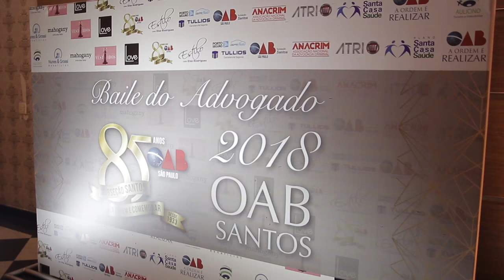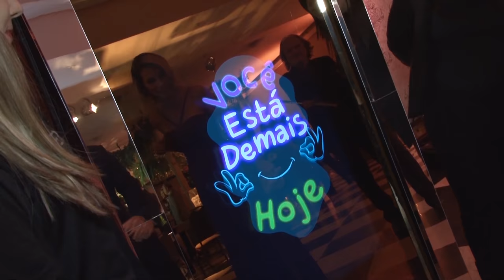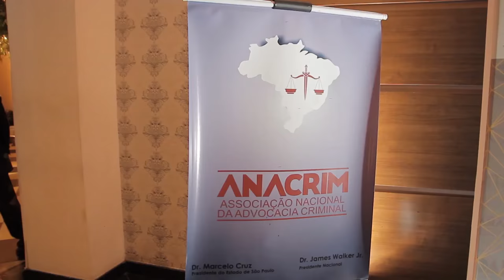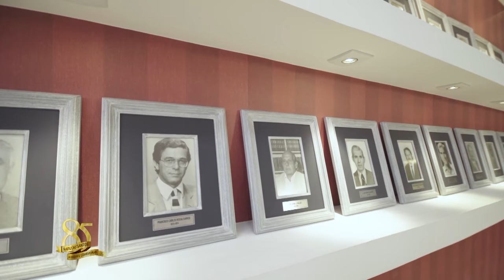OAB Em Destaque - Baile do Advogado 2018